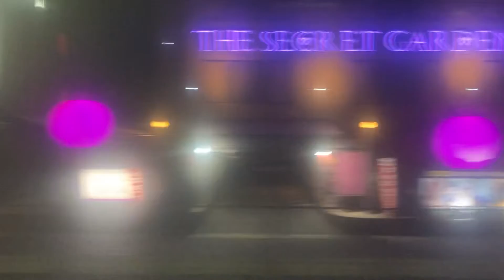【ラストラン】JR西日本117系 快速サンライナー 最後の大爆走